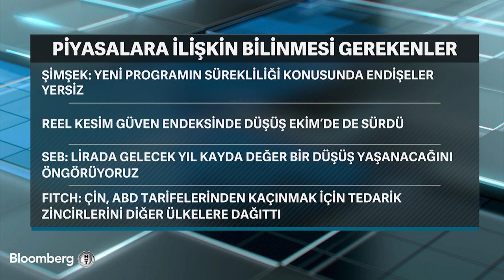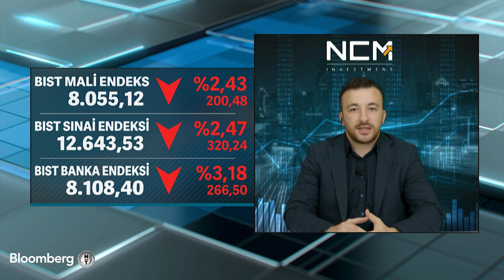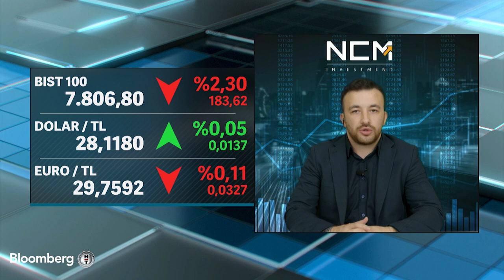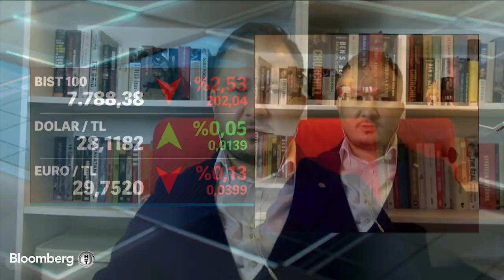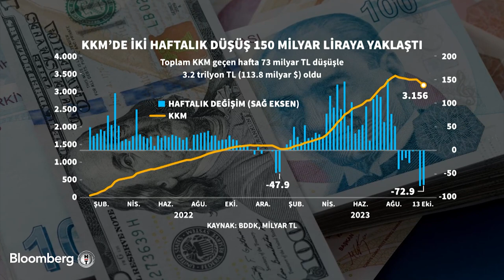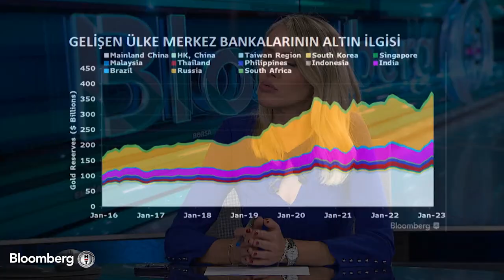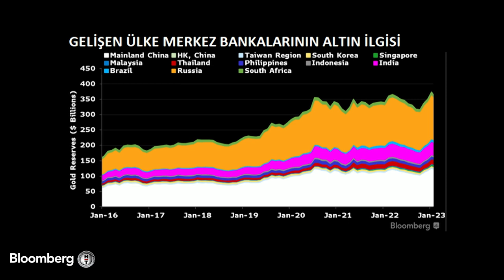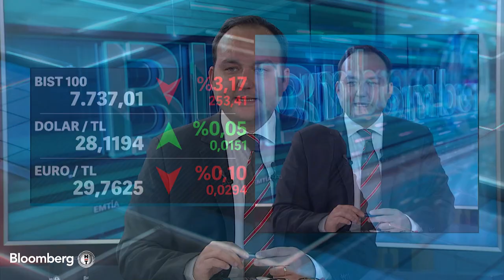Akıllı Para - Artan Jeopolitik Risklere Karşı Güvenli Liman Arayışı | 25 Ekim 2023